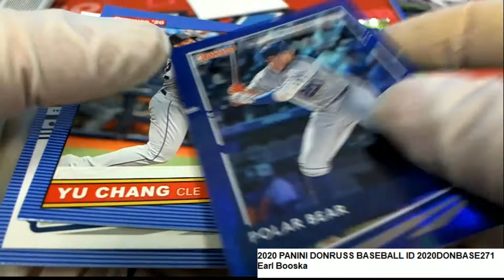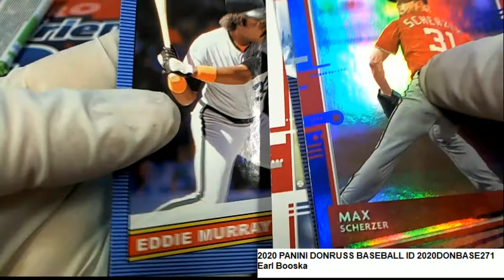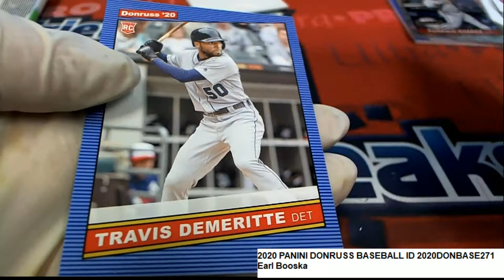2020 PANINI DONRUSS BASEBALL Earl's Pack Rips ID 2020DONBASE271